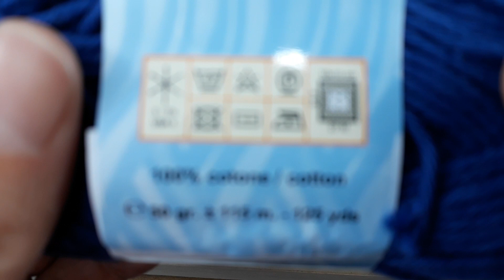Cotone per amigurumi: Pic nic di Miss Tricot Filati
Cotone per amigurumi e per tutti i progetti per la casa come centrini e presine, ma anche per chi vuole realizzare capi d'abbigliamento semplici ed informali.

Tantissimi colori disponibili!

Perfetto per lavori all'uncinetto e a maglia ❤

Se volete, qui trovate un tutorial per dei centrini rotondi realizzati come sottopiatto, un tutorial facile e veloce con il cotone Pic nic della marca Miss Tricot Filati:

Sei su Instagram? Usa l'hashtag filatiromancefriends quando realizzi qualcosa con i miei filati e passerò a scriverti un commento 💘

A presto,
Lisa